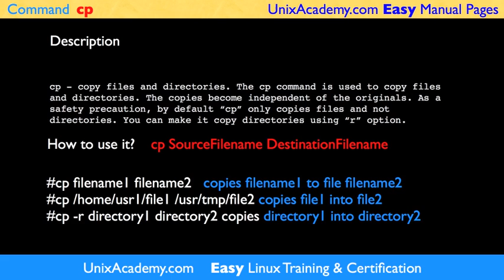copy cp Linux UNIX command Easy Man Manual pages by UNIX Academy unixacademy.com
this video man page for "cp" copy command for Linux and UNIX explains how to use "cp" command to copy files and directories, it shows examples and explains basic usage